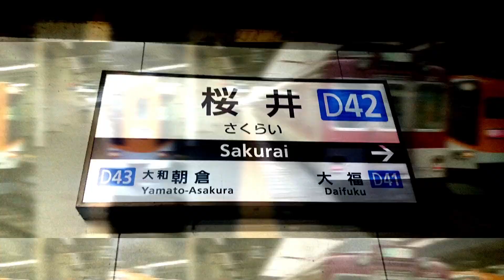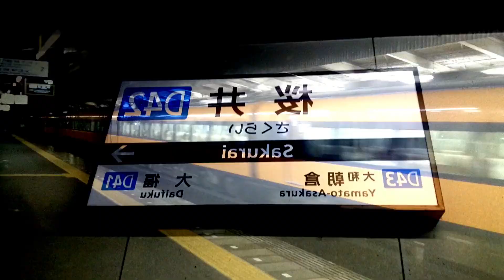intensive Sakurai unit （intensive care unit×近鉄桜井駅）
今年最後とか言いながら上げてしまうアホです←
　ということで今年最後の動画は集中治療室こと「intensive care unit」を地元近鉄桜井駅で作りました。動画はいつもとは違いシンプルにしています。
　今年一年あっという間に過ぎていきましたが、内容はこれまでより濃い年になったと思います。また来年もよろしくお願いします。

では良いお年を